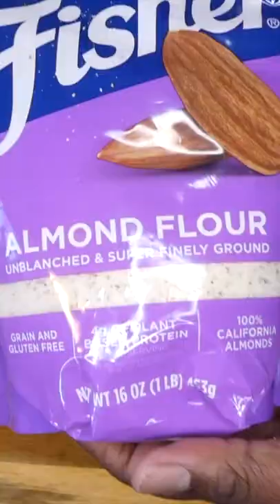Keto Buffalo Cauliflower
A type II diabetic with a low carb lifestyle sharing a hack! Video short of a low carb, keto friendly hors d’oeuvre snack, Buffalo Cauliflower 6g net carbs. Keto friendly!!